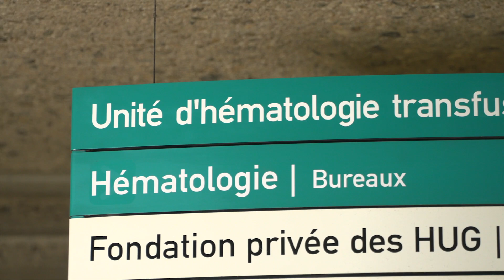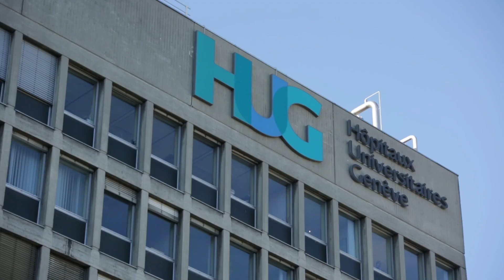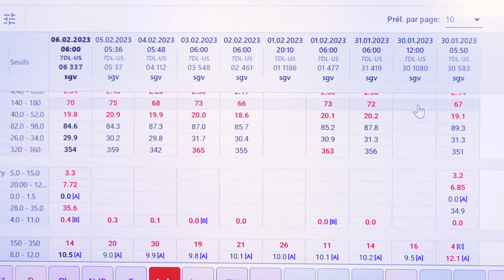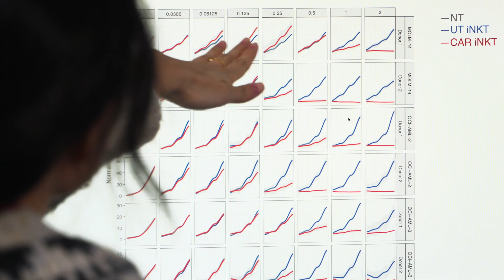University Hospital of Geneva (HUG), Hematology Division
University Hospital of Geneva (HUG) is one of the five University Hospitals in Switzerland. HUG's transplant and cellular therapy program combines adult and pediatric care and is the regional center for the French-speaking part of Switzerland called Romandie with a population of about 2 millions inhabitants.

The HUG hematology department provides long standing expertise in allogeneic cell transplantation with a well organized coordination to follow transplant patient closely not only during the early period post-transplantation but also life long with up to 39 years follow-up. The transplant units oversee patients in need of allogeneic cell transplantation from about 30% of the Swiss population. The hematology team are also leading pre-clinical studies on new cellular therapies like allogeneic CAR-T cells and  clinical research on immune reconstitution post-alloSCT.